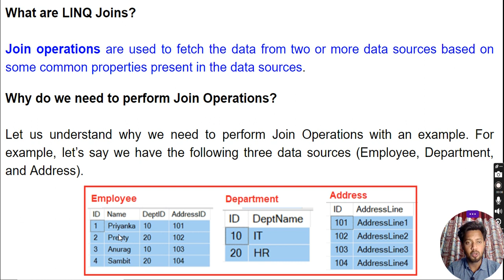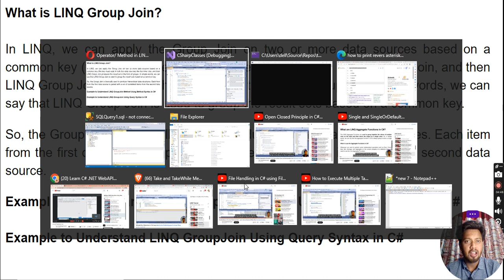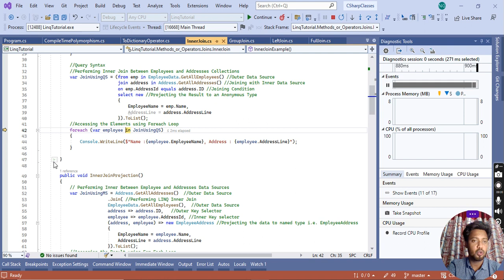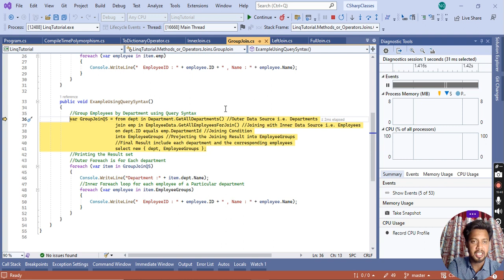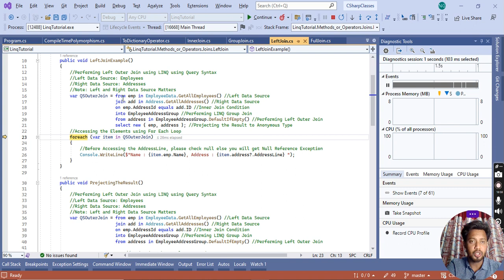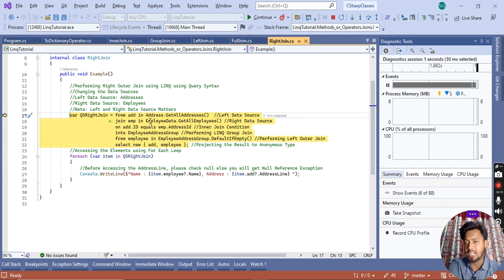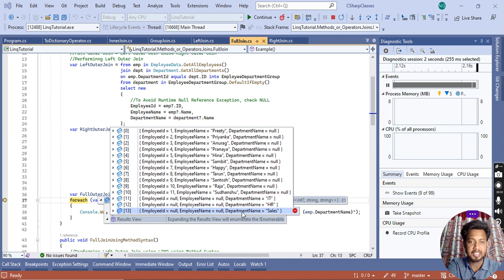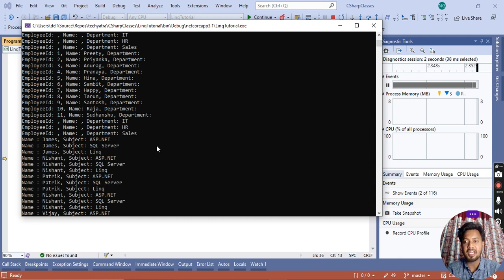Join Operations in C# LINQ: A Step-by-Step Guide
In this tutorial, we will delve into the world of join operations in C# LINQ. Joining tables is a common task in database programming, and LINQ offers a powerful and flexible way to perform joins in C#.

We'll start with an overview of the different types of joins, including inner joins, left joins, right joins, and full outer joins. Then, we'll dive into practical examples, using sample datasets to demonstrate how to write join queries in LINQ.

Throughout the video, we'll cover important concepts such as join conditions, anonymous types, and grouping. By the end of the tutorial, you'll have a solid understanding of how to use join operations in C# LINQ to work with complex data structures and databases.

Whether you're a beginner or an experienced programmer, this video is sure to help you master the art of joining tables in C# LINQ. So, grab a cup of coffee and let's get started!